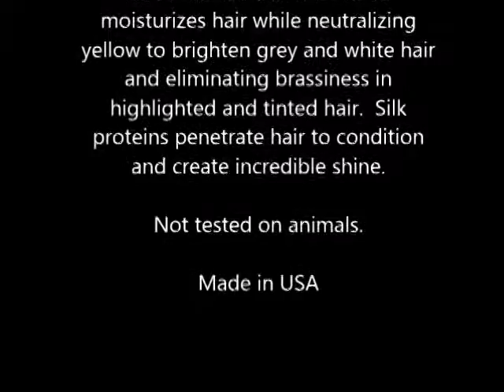Biosilk Silver Lights Conditioner 34 fl